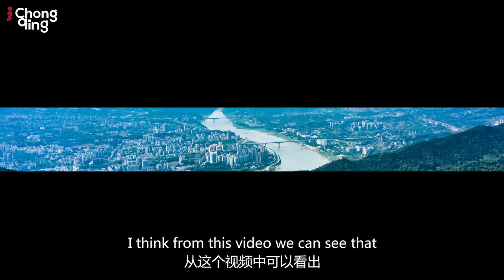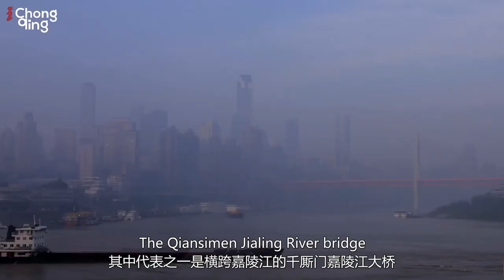'We Make Bridges Part of the Landscape in Chongqing' - T.Y. Lin Engineer Tiger Chen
Chongqing- In less than a century, Chongqing has become the bridge capital of China. The achievement shows a joint effort of the government, enterprises, and individuals.